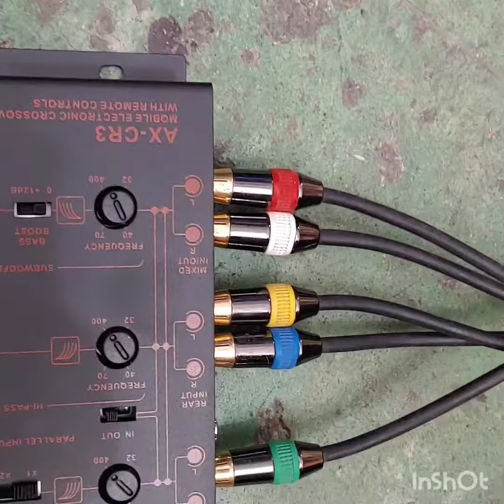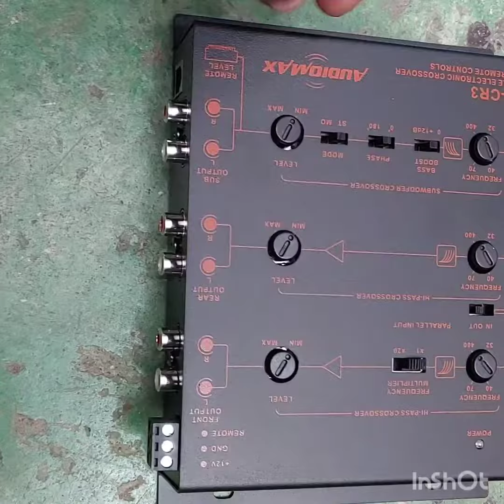como instalar una medusa para car audio-Endy proyectos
espero le sirva este vídeo muchas bendiciones para todos